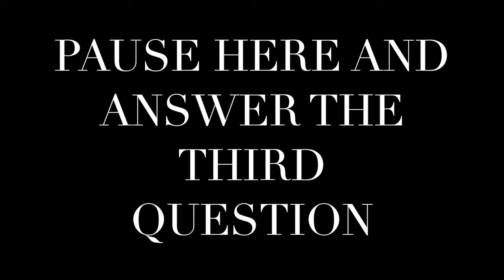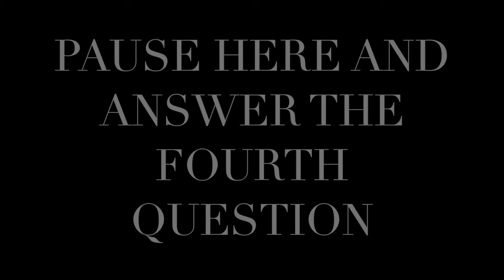Music psychology test